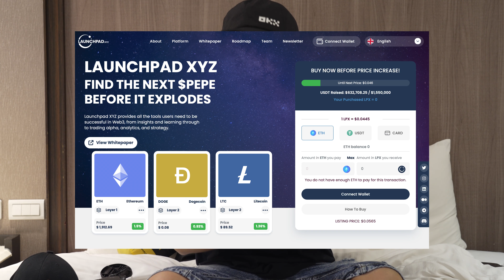[監管] 🌊 香港監管6月殺到 對你有乜影響？ /Celsius 有望賠多啲 /Meme coin - Launchpad (中文字幕）bitcoin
任何新東西都要時間去適應。

歡迎小小額支持

［熊市保安全必備] 冷錢包

或用推薦碼：70XKJ

用邀請碼  「WM6F」 登記綁定VISA卡並消費一次即可獲 2000 Bloom coins !!!

Crypto 以外 -- [Forex Forest 8小時程式交易入門班]